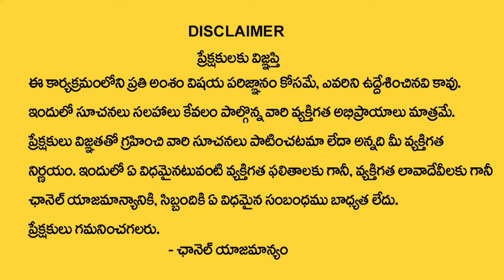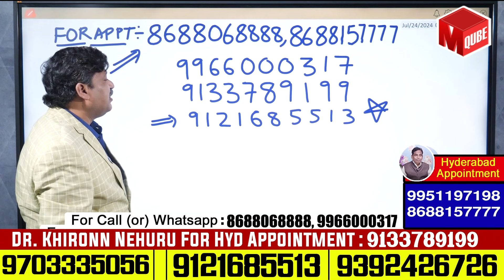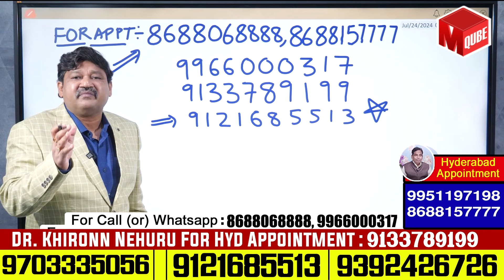1,10,19 Date Of Birth 2024 Numerology Prediction By Dr KHIRONN NEHURU | MQUBE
Watch ► 1,10,19 Date Of Birth 2024 Numerology Prediction By Dr KHIRONN NEHURU | MQUBE